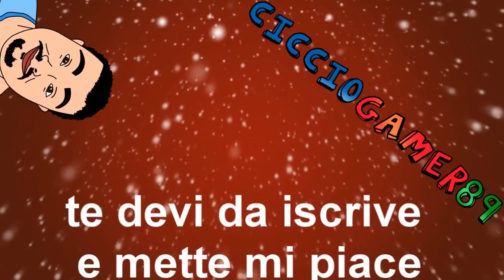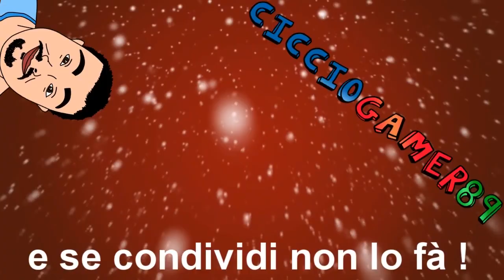Resident Evil Nemesis - 12° : Il Ritorno su Resident Evil tutto da Ridere .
Leggimi o  audio

Hakuna matata ragazzi/e, dopo aver ripreso finalmente resident evil nemesis ci ritroviamo a sconfiggerlo nuovamente @-@